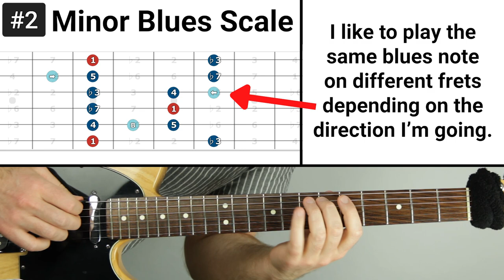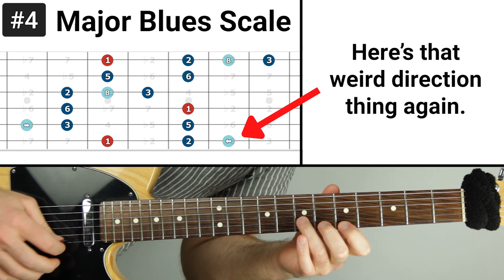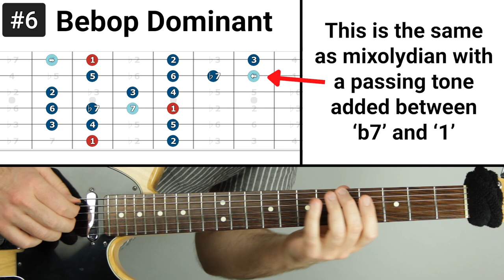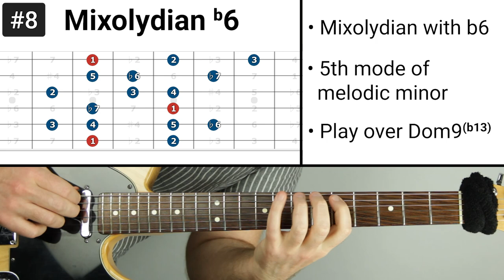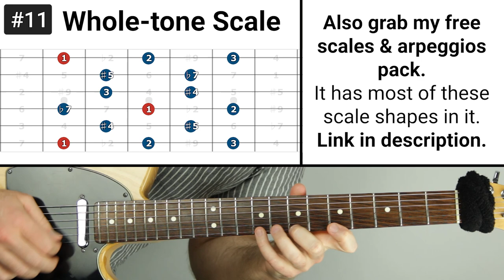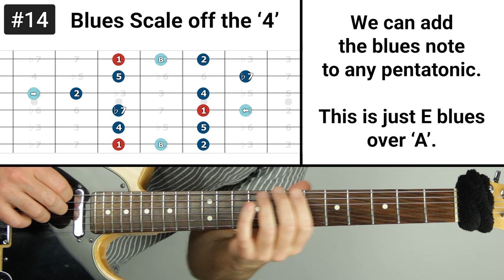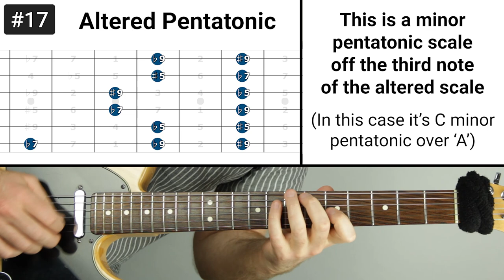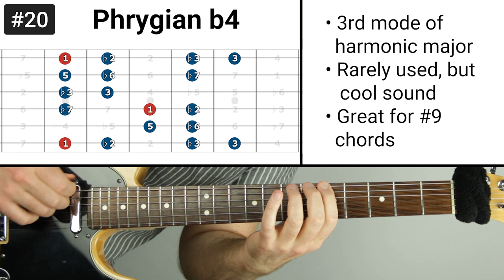23 Scales You Can Play Over Dominant 7th Chords (guitar scales demonstration)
. Here's 23 guitar scales you can play over dominant 7th chords!

💬 LESSON DESCRIPTION:
Dominant 7th chords are a staple sound in jazz, blues, and other genres, from classical to pop.
In this lesson I'll show you 23 guitar scales you can play over dominant 7th chords that you can use to improvise cool solos in jazz, blues, and beyond.
There is no talking in this lesson, only demonstrations of the different guitar scales over a single dominant 7th chord loop that I make real time.
Some of these guitar scales are simple, some are quirky, some sound classic, and some sound very dissonant.
That’s the fun of it!
Knowing and being able to use a variety of guitar scales makes you a more creative and versatile improviser.
Improvising over just one dominant 7th chord encourages you to try original ideas, focus on phrasing, and break out of your typical licks or patterns.
I hope you enjoyed this lesson about guitar scales for dominant 7th chords and found it beneficial. Let me know what you thought in the comments.
Thanks! :)
- Jared

⏱ VIDEO CONTENT OUTLINE (WITH TIMESTAMP LINKS):
0:00 - Intro
0:10 - 1) Minor Pentatonic
0:34 - 2) Minor Blues Scale
1:01 - 3) Major Pentatonic
1:25 - 4) Major Blues Scale
1:53 - 5) Mixolydian
2:17 - 6) Bebop Dominant
2:51 - 7) Lydian Dominant
3:22 - 8) Mixolydian b6
3:53 - 9) Phrygian Dominant
4:17 - 10) Altered Scale
4:44 - 11) Whole Tone Scale
5:08 - 12) Diminished Scale
5:39 - 13) Minor Pentatonic off the 4
5:56 - 14) Blues Scale off the 4
6:20 - 15) Minor Pentatonic off the b7
6:37 - 16) Blues Scale off the b7
7:01 - 17) Altered Pentatonic
7:19 - 18) Blues Scale off #9
7:43 - 19) Mixolydian b2
8:06 - 20) Phrygian b4
8:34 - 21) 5th Mode of Double Harmonic Major
9:01 - 22) Dominant Pentatonic
9:25 - 23) Chromatic Scale
9:43 - Outro & jam